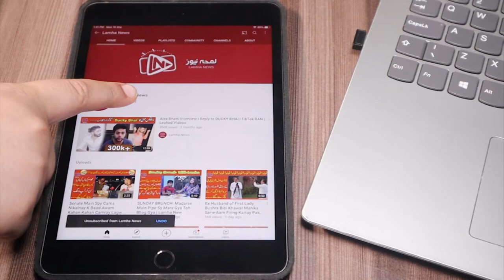How to Manufacture Marble Tiles | Home Decor 2021 Trends | Lamha News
In this How to Manufacture Marble Tiles video, watch how marble is being converted into tiles to decor your home... Complete Process...

Contents of this video:
00:00 Montage / How to Manufacture Marble Tiles
00:30 Intro / Report / How to Manufacture Marble Tiles
05:15 Conclusion / How to Manufacture Marble Tiles